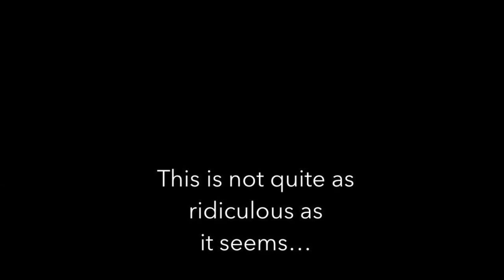Durant lobs to Curry for the alley-oop dunk??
Stephen Curry, for the first time in his career, called for an alley-oop lob in the Memphis Grizzlies - Golden State Warriors game.  Is he insane for calling for a lob? Would Kevin Durant deliver the lob? Would he throw down the dunk?  Watch for the answers, along with a breakdown of the Warriors Weave play leading to the lob call.

By @EricApricot.